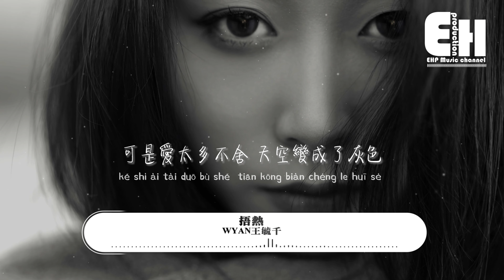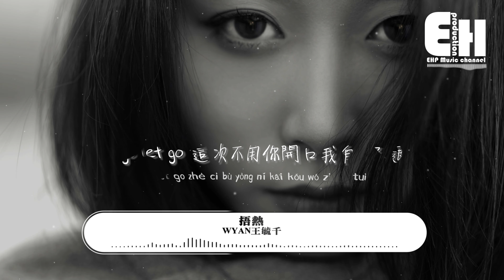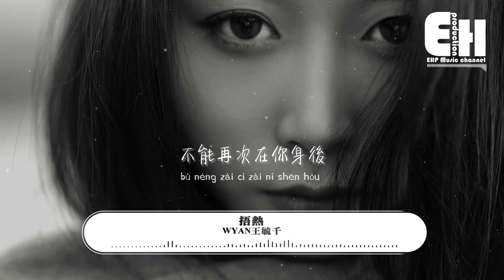WYAN王毓千 - 捂熱『我看著你的背影淚落下了，淋濕窗外的背景一片漆黑，你的愛變了 變得不愛我了，你在把誰心的捂熱？』【動態歌詞MV】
演唱：WYAN王毓千
作詞：WYAN王毓千
作曲：WYAN王毓千
編曲：李星彤
製作人：WYAN王毓千

不是都說好我們不分開又怎麼了
回憶在夢裡真的好難捱都太深刻
可是愛太多不捨
天空變成了灰色
cause愛
別打擾
我早應該明了
我不在
你身旁
你過得好不好
太多的遺憾沒辦法把你抱緊
沒你的清晨能有誰來把我吵醒
我把所有的
照片都丟進了
這片海
我看著你的背影
淚落下了
淋濕窗外的背景
一片漆黑
你的愛變了
變得不愛我了
你在把誰心的捂熱
不再是我
let go let go
這次不用你開口我自己退後
你走的那麼堅定不會再次回頭
到了嘴邊的話也沒辦法開口
想你是否
要找個理由
對你的思念
也走到盡頭
讓大雨淋濕了我的所有 sad
這是最後一次對你說愛
無數的後悔伴隨了一整夜
鏡子裡的自己模糊的已看不見
雨落的季節只剩我不斷在哽咽
看到你的外套一瞬間好像是觸了電
在午後的陽光也不再變得刺眼
不再習慣性的拉上我們的窗簾
我看著你的背影
淚落下了
淋濕窗外的背景
一片漆黑
你的愛變了
變得不愛我了
不再是我
我送給你的滿天星已經褪色
你送給我的圍巾卻等不到冬季
我為你寫歌你是否會聽呢
一個人的生活總會覺得有點 lonely
這天氣突然變得好冷
你通紅的雙手在誰懷裡被捂熱
不能再次在你身後
如果可以這次我會愛得毫無保留
該怎麼暫停我的世界有太多噪音
失眠的報應是情緒總是特別想你
又走到那條我們相遇的街道
樓下的便利店空了如今少了點喧鬧

出品: 網易電波x新霖文化
出品人: Dylan劉勇
監制: 溫瑞梁
人聲編輯: H!CC0
母帶: 全相彥@OKMastering
混音: 歐姆

00:00:00  WYAN王毓千 - 捂熱
00:00:49  副歌 (Chorus)